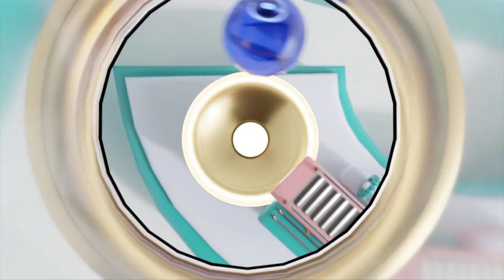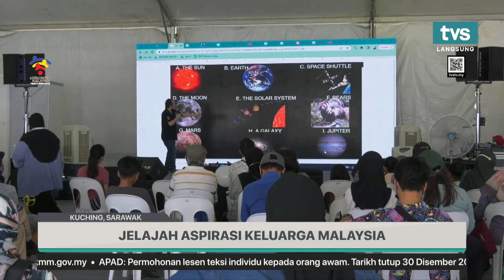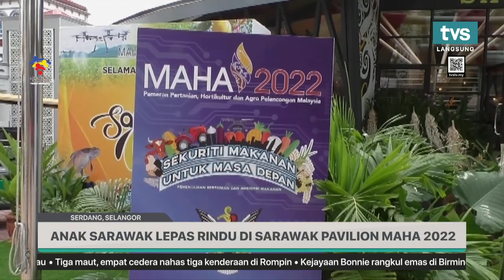[LANGSUNG] TVS UTAMA 8PM, 6 OGOS 2022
📌 PBB SUDAH SIAP SEDIA UNTUK PRU15

📌 PERMOHONAN WILLIE MONGIN SERTAI PBB DITERIMA

📌 BANDAR SIBU AKAN DIBANGUNKAN MENJADI BANDAR PINTAR

📌 ATM TAMBAH 12 POS IMBANGAN DI SARAWAK